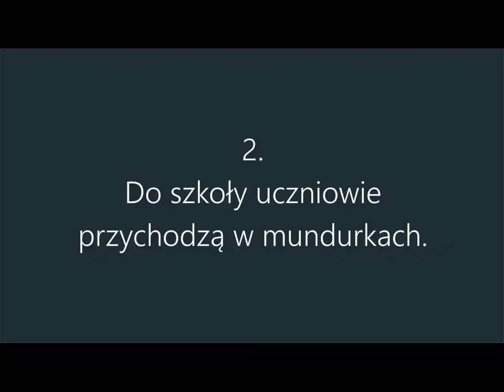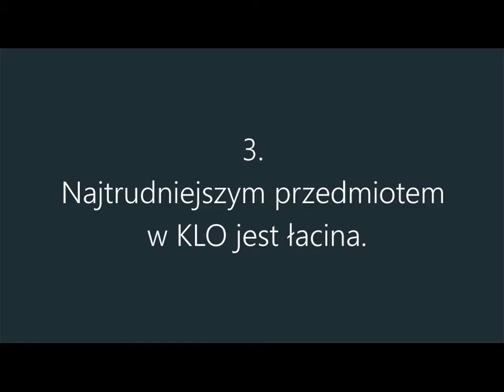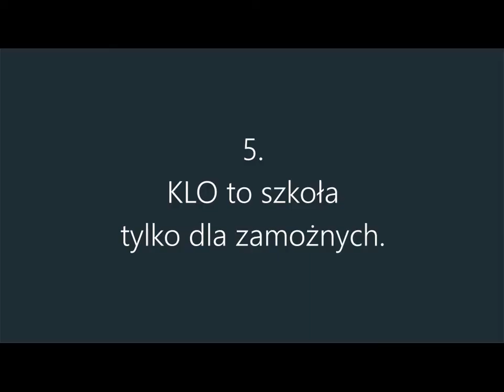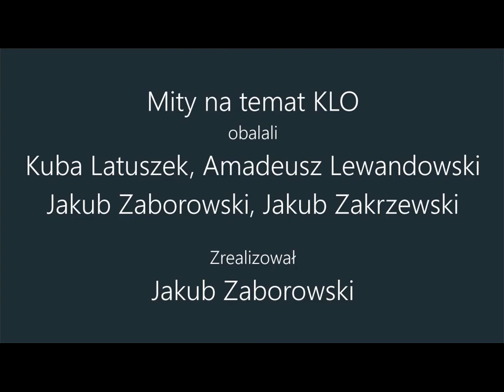Live 5 Obalamy mity o KLO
Uczniowie z 1KLO mówią o 8 stereotypach krążących na temat KLO.